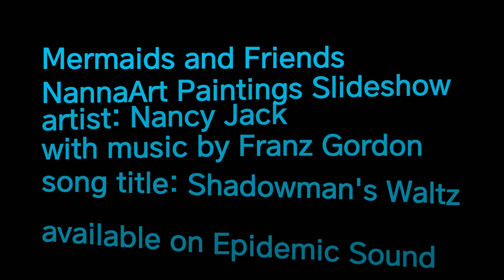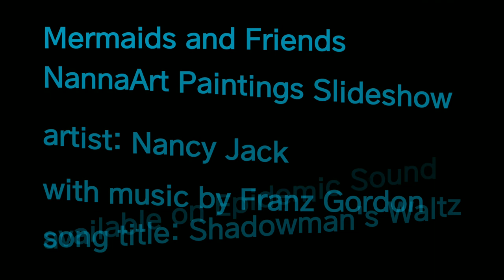Mermaids and Friends NannaArt Paintings with music by Franz Gordon song title: Shadowman's Waltz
Mermaids and Friends
NannaArt Paintings Slideshow
artist: Nancy Jack
with music by Franz Gordon
song title: Shadowman's Waltz

 The paintings in this video, "Mermaids and Friends" are created by my mom, Nancy Jack. These were painted by her back in 2016 and 2018.

In this video, the paintings are all either 8" x 10" canvas board or high quality watercolor paper.

Nancy had sold her paintings on eBay for a couple of years and these are some of the beautiful abstract paintings that my mom likes to paint.

My mom had painted hundreds of paintings over the years. And sold them on Ebay.

Now it's my pleasure to bring them to you in a slideshow video.

The songs in "NannaArt Paintings Slideshow" videos are all piano instrumentals, lovely songs that my mom likes (and me too).